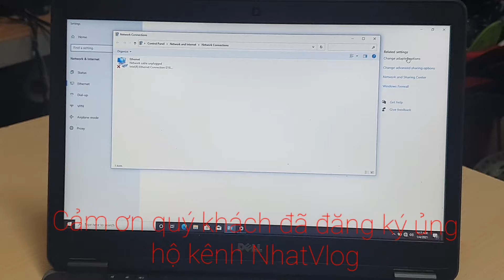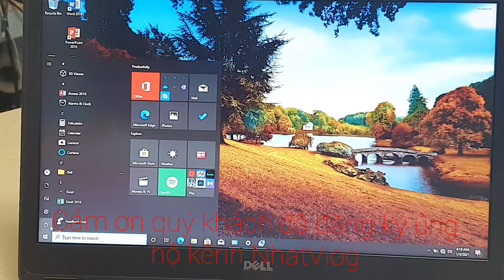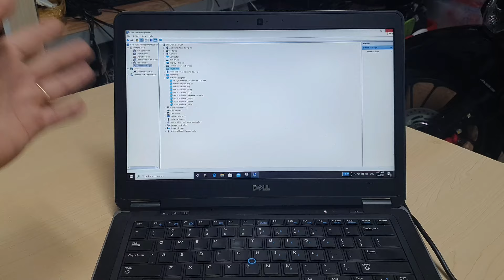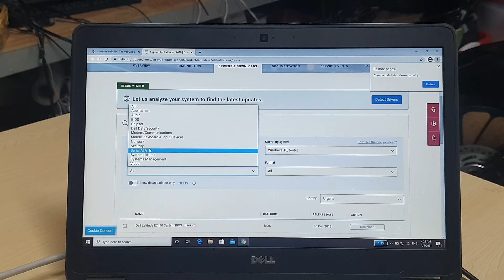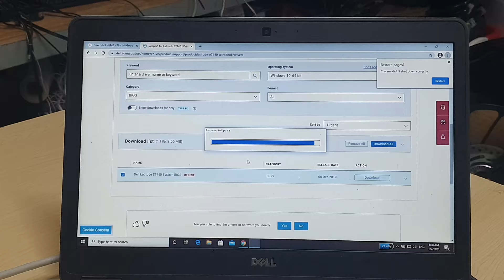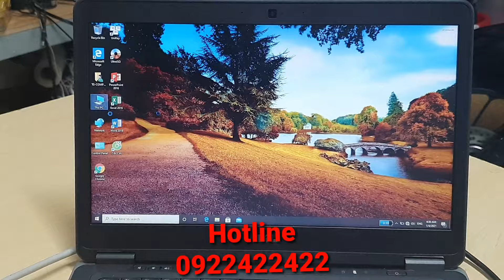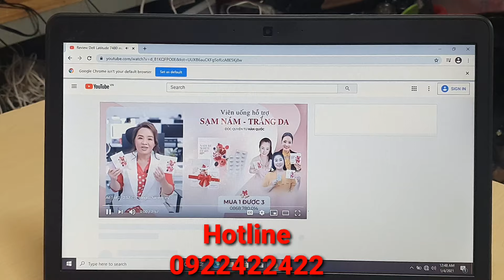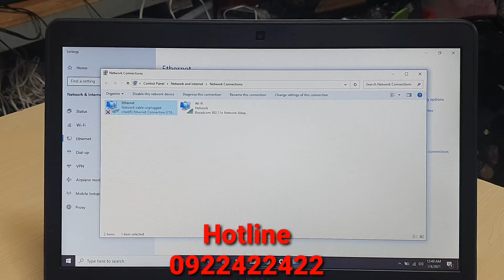Khắc phục laptop không kết nối được wifi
Cảm ơn các bạ đã quan tâm theo dõi và đăng ký ủng hộ kênh Nhất Vlog

laptop không kết nối được wifi

Địa chỉ: 159 Nguyễn Thái Sơn, Phường 4,Gò Vấp